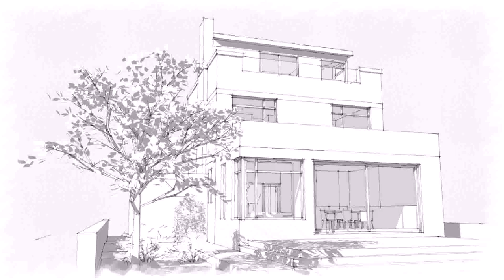Open Floor Plans With Master Bedroom On Second Floor - DaddyGif.com (see description)